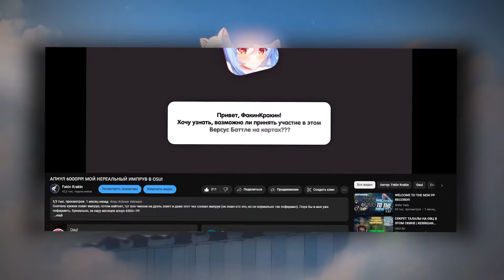ТОП 10 СКИНОВ В OSU!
Привет всем зрителям! В этом видео мы покажем топ 10 скинов для osu!. Мы собрали для вас как популярные, не очень популярные, хорошие для геймплея и не очень. Вобщем, скины на любой вкус и цвет. Надеемся, что вам понравится это видео и вы сможете подобрать что-то для себя!

0:00 - Вступление
0:24 - Skin: Comos
1:26 - Skin: -  {S}  5WC 2023
2:17 - Skin: 《CK》 WhiteCat 3.0 ~ v1
2:56 - Skin: BY_Shiroko_Swimsuit_NM
3:46 - Skin: M2 -- Alumetri - ALTITUDE
4:53 - Skin: Shiki Ryougi
5:55 - Skin: 《CK》 Bacon boi 1.0
6:31 - Skin:『 Main HuTao 』
7:17 - Skin: elohere
8:03 - Skin: - Shiro Seijo -
8:51 - Бонус
9:06 - Спасибо за подписку!